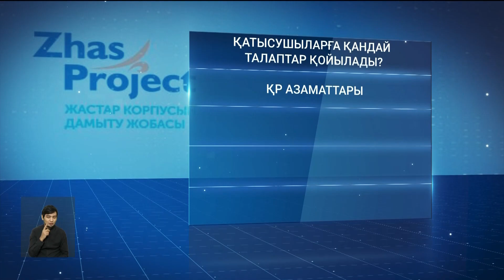Жұмыссыз отырған жастарға Үкімет 1 миллион теңгеден үлестіргелі жатыр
Үкімет уақытша жұмыссыз отырған жастарға 1 миллион теңгеден үлестіргелі жатыр. Яғни, мемлекет оқымайтын, тұрақты жұмысы жоқ қыз-жігіттердің адам өмірін жақсартуға арналған тың идеяларын қаржыландырады. Ол үшін бюджеттен 280 миллион теңге бөлінбек. Бірақ ұсынылған жобалар сол өңірдің әлеуметтік мәселелерін шешуге бағытталуға тиіс. Әрі бұл мүмкіндікке бәрі бірдей қол жеткізе алмайды. Себебі, бағдарламаға қатысу үшін бірнеше талап сақталуы керек.

Бүгінгі шығарылымда:

Бастысы, жобасын ұсынуға ниетті тұрғын Қазақстан азаматы болуы шарт. Сәйкесінше, бағдарлама жастарға арналғандықтан тек 18 бен 35 жас аралығын қамтиды. Сондай-ақ, өтінім беру кезінде сол өңірде тұрақты не уақытша тіркеуі болғаны абзал. Бұдан бөлек өтініш берушіде уақытша тұрақсыз жастар мәртебесінің бары ескеріледі. Бұл оқымайтын, уақытша жұмыс істемейтін жастар қатыса алады деген сөз. Әрі, шағын грант ақылы қызмет көрсетуді, тауар сатуды, сатып алуды көздейтін жобаларға берілмейді. Яғни, біріншіден, жергілікті қоғамдастықтың әлеуметтік проблемасын шешуге, екіншіден 4 айдан аспайтын мерзімде іске асырылуға тиіс.
ҚАЙРАТ ҚАМБАРОВ, ҚР Жастар және отбасы істері комитетінің төрағасы:
– 25 наурыздан 24 жылы 24 сәуірдің сағат 23:59-ға дейін жастардың өтінімдері қабылданады. Осы жылдың 25 сәуірі мен 14 мамыры аралығында комиссия конкурстық жұмыстарды іріктеу бойынша жұмыстар жүргізеді. 15 мамырда ұйымдастырушының интернет ресурстары мен әлеуметтік желілерінде іріктеу нәтижелерін қорытындылайды, жариялайды.

Біз барлық әлеуметтік желідеміз, тіркеліңіз:
Бізді әлеуметтік желіде оқыңыздар: